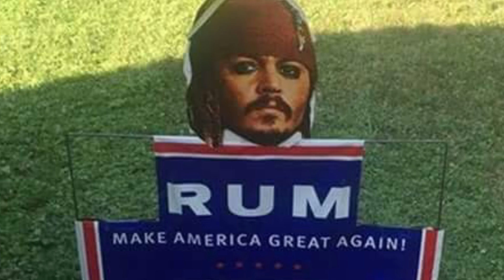‘Murica is better than Chick fil A